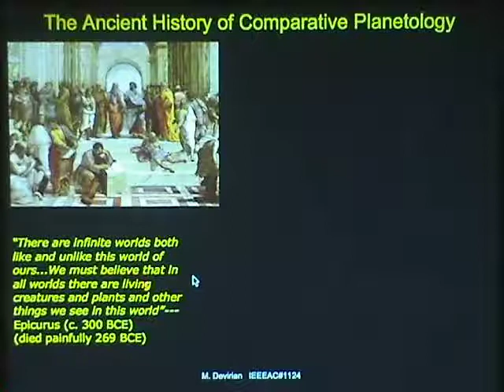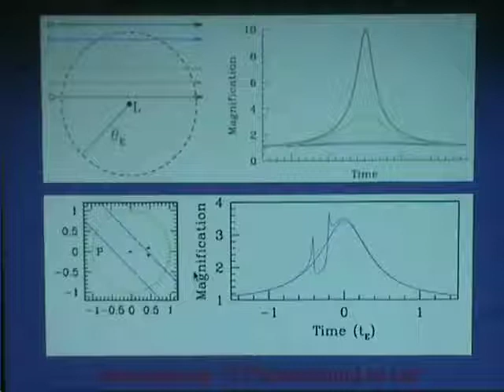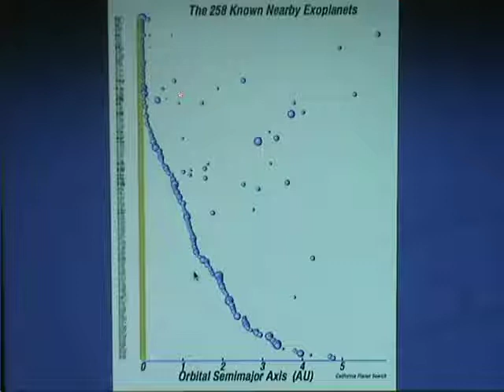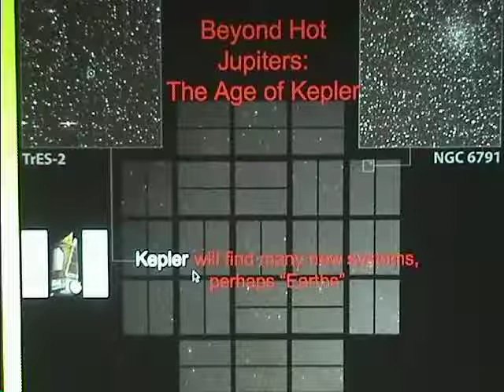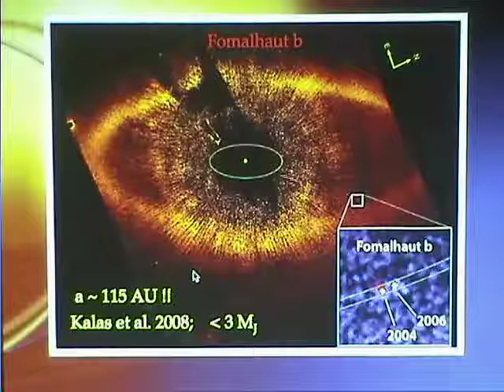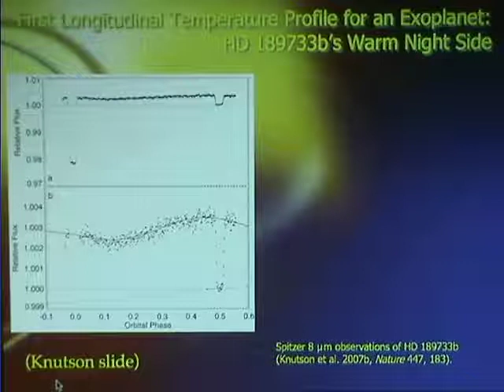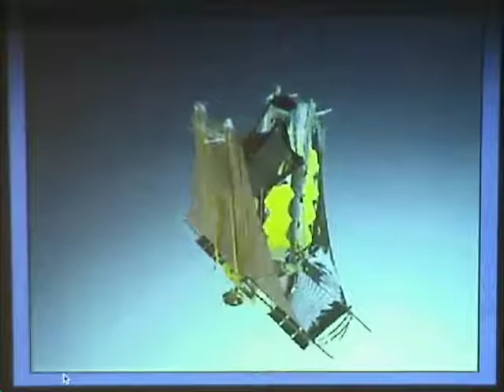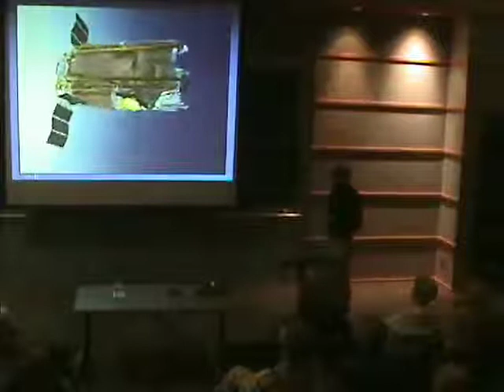The New Century of Exoplanets ▸ KITP Public Lecture by Adam Burrows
THE STUDY OF EXOPLANETS has emerged in the last decade to be one of the most exciting new areas of astronomy and planetary science. since 1995, more than 430 planets outside the solar system have been discovered. Collectively, they span a huge range of masses and orbital distances, have been found around most types of stars, and have led to major revisions in our ideas of how and where planets form. the majority of these planets are gas giants like Jupiter, but more than 60 are of neptune mass. excitingly, some of the recently discovered planets are near the mass and radius of the earth. hence, the pioneering era of exoplanets has commenced in earnest and promises to be a central focus of an increasing fraction of the world’s astronomers for the foreseeable future. I will review the current state of this burgeoning field, what we have discovered to date, and what the future may hold as we accelerate the discovery of the myriad worlds now just over our horizon and coming fast into view.

Dr. Adam Burrows is a professor in the Department of Astrophysical Sciences at Princeton University. he received his undergraduate degree from the Princeton Physics Department and his PH.D. at the Massachusetts Institute of technology. He is currently the Vice-Chair of the National Research Council Board on Physics and Astronomy (BPA), the BPA Liaison to the U.S. Decadal Survey Committee, a member of the AURA board, and on the Board of trustees of the Aspen Center for Physics. In the past, he served as the chair of the Advisory Board of the Kavli Institute for Theoretical Physics (KITP) (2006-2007), as the co-chair of the Nasa Universe Subcommittee (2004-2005), as the Chair of the Nasa Origins Subcommittee (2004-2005), and as the Chair of the Theoretical Astrophysics Program of the University of Arizona (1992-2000), where he was a professor until January 2008. Dr. Burrows works on a variety of stellar astrophysics problems and puzzles, but his primary research interests are planets and supernovae.